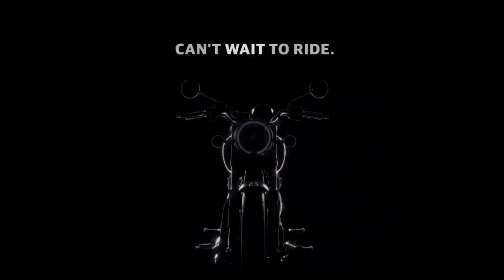Honda H'ness CB350 vs Royal Enfield Meteor 350 Exhaust Sound Comparison | Exhaust Note Comparison